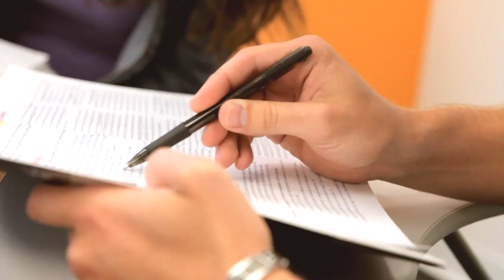Learn English in North America with EC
Языковые курсы в США в школе EC. Подробнее